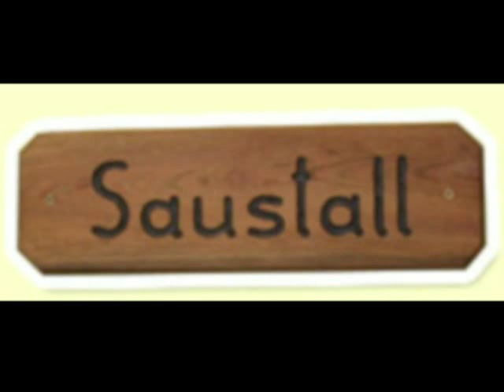Die eingebildete Kranke (The Hypocondriac)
Einer eingebildeten Kranken wird durch einen Faulen Trick wieder auf die Beine geholfen. Nach einem Sketch aus "Abramakabra", der Kult Serie aus den 70er Jahren mit Dieter Hallervorden, Helga Feddersen, Uwe Dallmeyer und Regina Lemnitz. Stimmen von Michael Mathena.